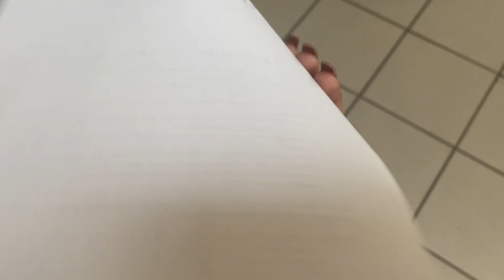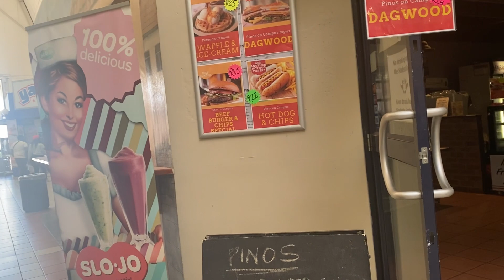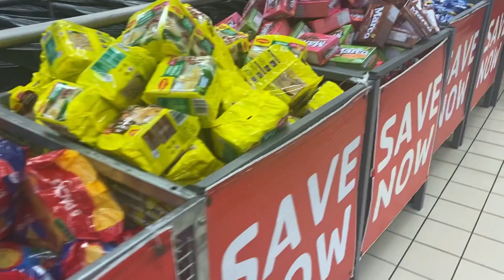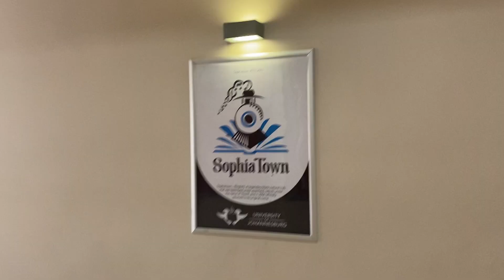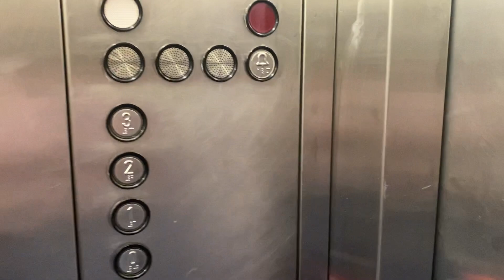Vlog// University of Johannesburg tour// South African YouTuber 🇿🇦